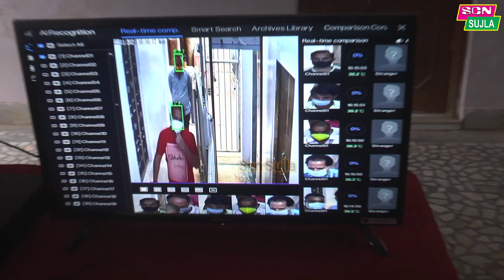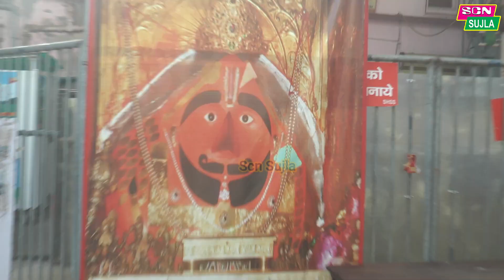क्या देखा एसपी और कलेक्टर ने सालासर में / 5 नवम्बर से केसे होंगे दर्शन देखिए पूरी जानकारी Salasar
HI

Collector and SP visited Salasar, salasar mandir news, scn sujla salasar news today, salasar news today, sp or collector ne kiya salasar ka daura, salasar mandir live, janiye kab khulege salasa mandir, balaji mandir salasar rajasthan,